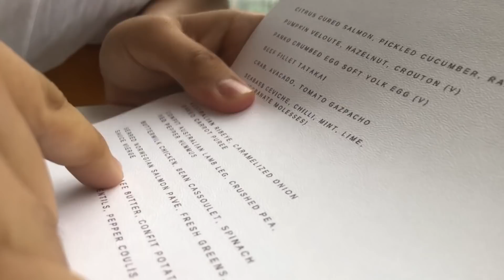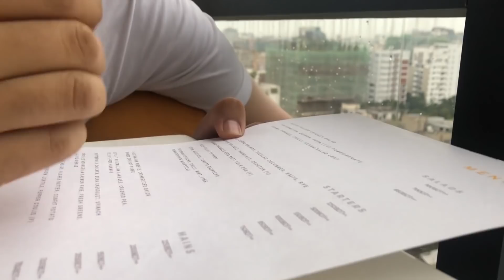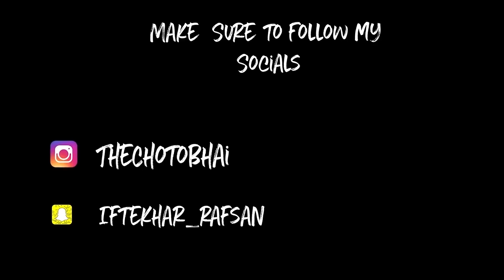I HAD TO SELL MY CLOTHES TO EAT HERE | Savva | Lungi Power | Rafsan TheChotoBhai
We decided to check out this new Social Fine Dine Place called Savva.

But there is a twist, I ride in wearing a Lungi